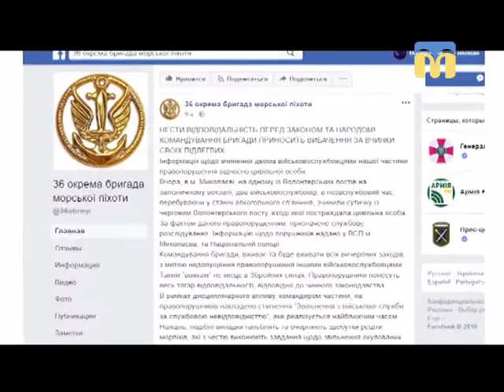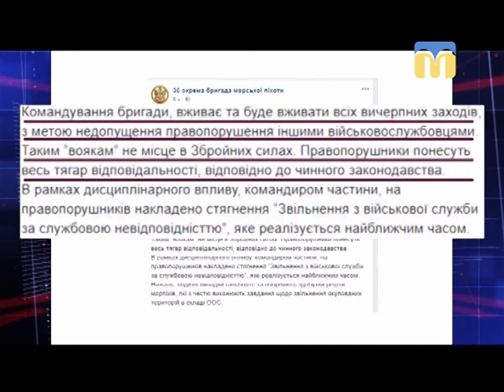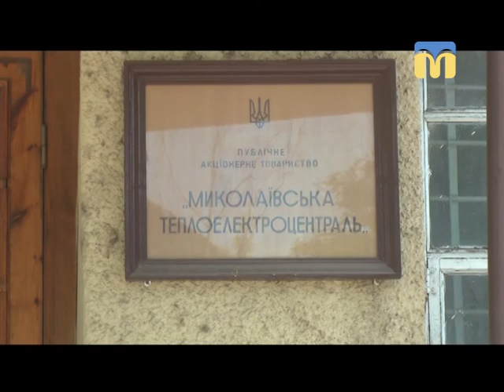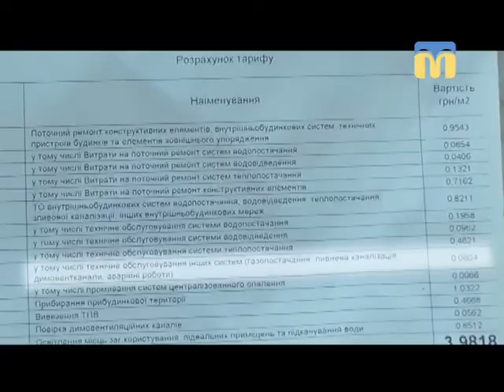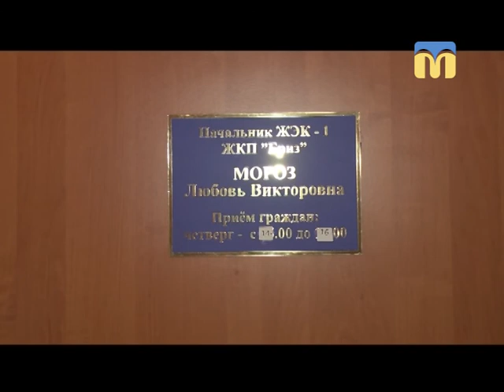05.06.2018. Новини. 20:40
Інформаційна картина дня (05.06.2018) поглядом кореспондентів телеканалу “Миколаїв” (випуск новин — 20:40):
- двоє матросів 36-ї окремої бригади морської піхоти побили чергового на волонтерському посту;
- судно в морпорту;
- сесія щодо виділення коштів для встановлення індивідуальних приладів обліку мешканцям будинків, що належать КП “Гуртожиток”;

- Миколаївська ТЕЦ виконує аварійно-ремонтні роботи;
- каналізація знову нагадує про себе;
- у Миколаєві розведуть Південнобузький та Інгульський мости;
- велодень для маленьких миколаївців.